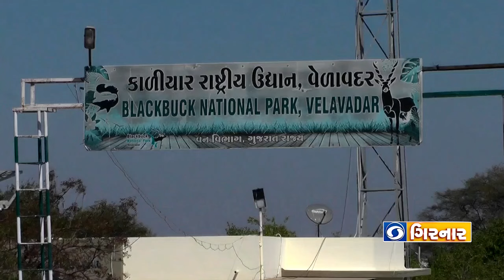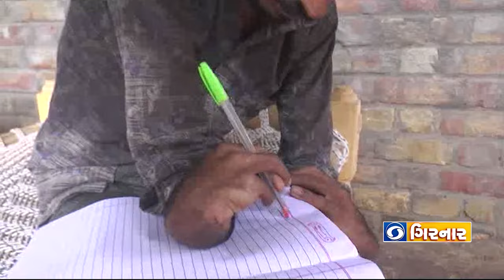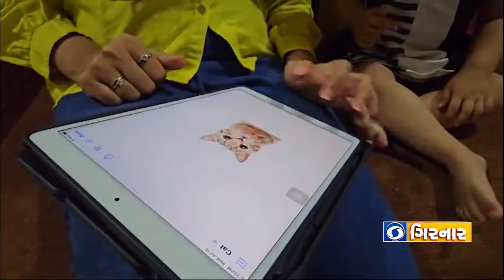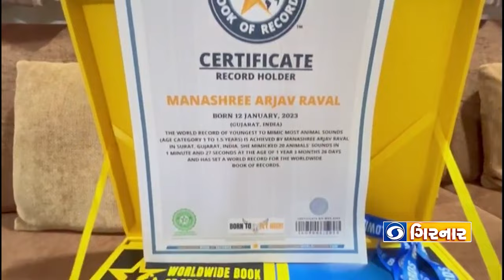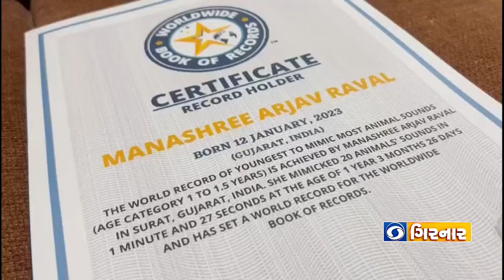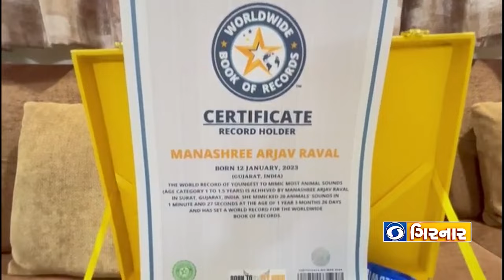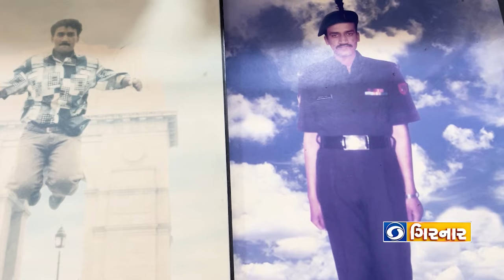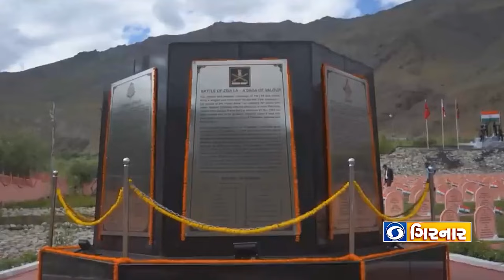Positive Stories On Kargil VIjay Divas, Aayurved, Blackbuck national Park | GNG | Ep.305 |21-07-24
01. કાળિયાર નેશનલ પાર્ક, વેળાવદરમાં વધ્યો વિદેશી સહેલાણીઓનો ધસારો
02. તાપીમાં ચોમાસા દરમ્યાન આદિવાસી સમાજની અનોખી પરંપરા
03. તમે આવી ગાડી ક્યારેય નહિ જોઈ હોય !
04. દિવ્યાંગતાને હરાવતી હિંમતની કહાણી
05. 15 મહિનાની દીકરીએ બનાવ્યો ગિનિસ વર્લ્ડ રેકોર્ડ
06. કારગિલ વિજય દિવસના અનોખા કિસ્સાઓ